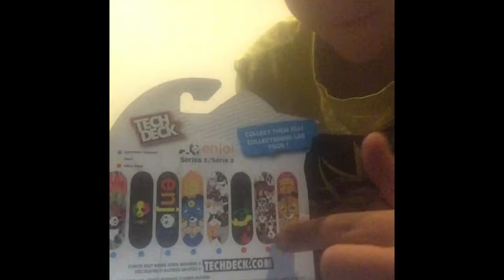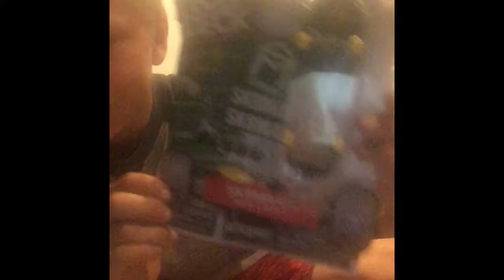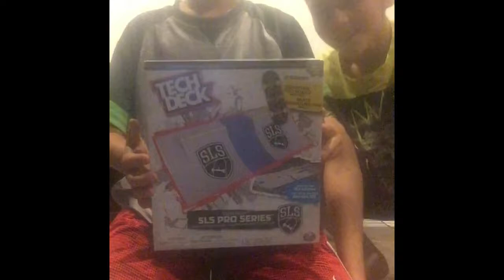Tech Deck Unboxing First Video